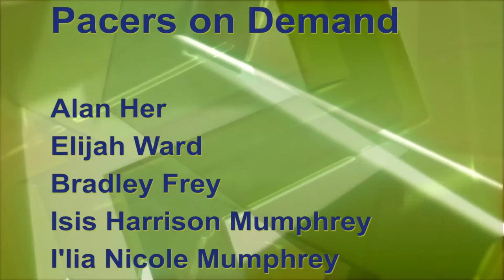Pacers on Demand - 11/12/2021